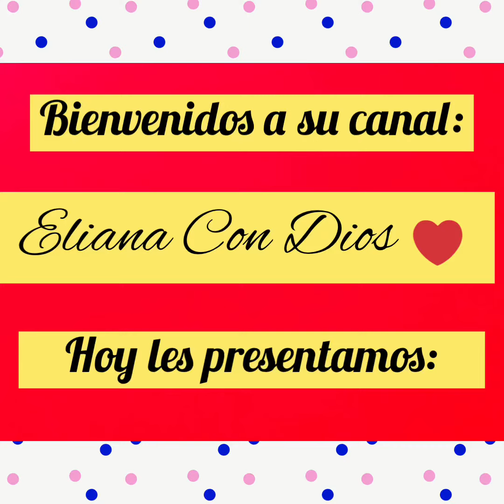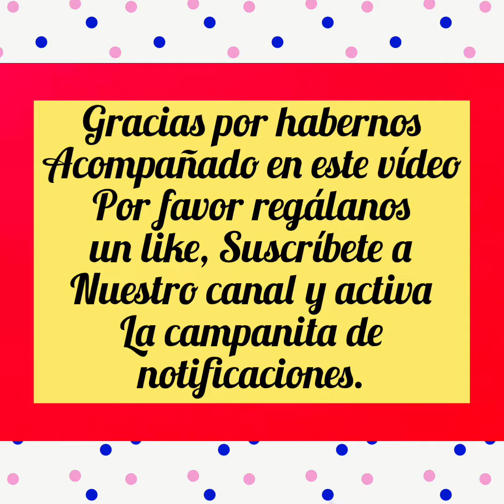Como hacer un organizador multiusos, para maquillajes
Aquí te muestro como hacer organizadores multiusos, de maquillaje o productos, papeles, facturas etc.

Este canal trata de un variado contenido:
Vídeos espirituales, poemas, experiencias de jardinería, historias animales con sus moralejas, manualidades, y reciclaje, artesanías, negocios y lugares de Puerto Plata, pinturas,  bienes raíces, ventas de muebles y cocinas en madera Preciosa, entre otros.